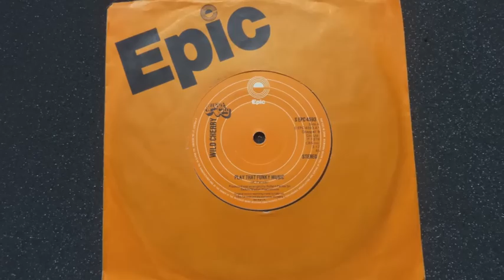Wild Cherry - Play That Funky Music - Vinyl Play